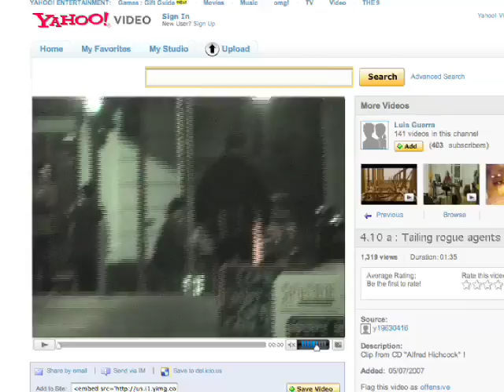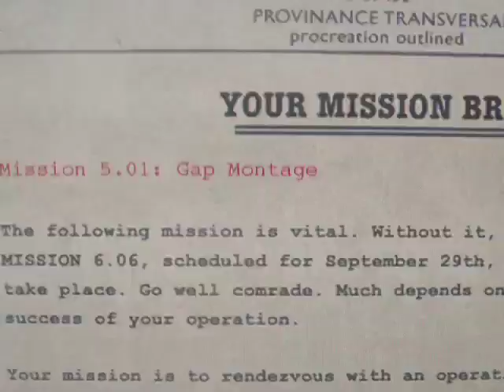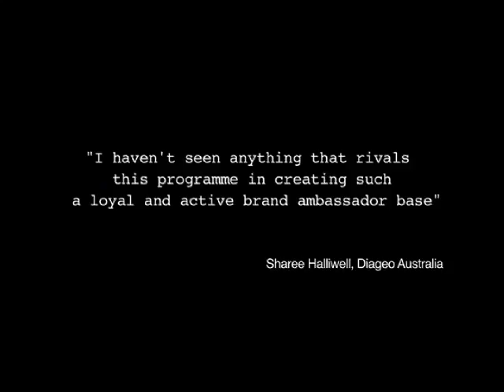Smirnoff HighRez QT